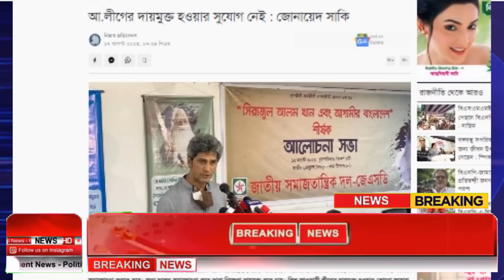Ajker Bangla Khobor 18 August 2023 | Bangladesh Letest News | Somoy Sangbad News | Bangla News Today